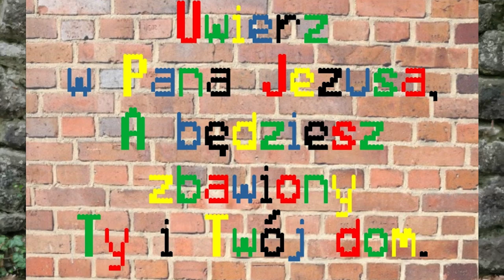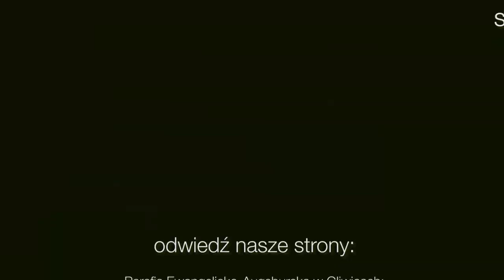Szkółka niedzielna - Cantate - 10.05.2020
Szkółka niedzielna przygotowana przez Kasię Kowalską z Parafii Ewangelicko-Augsburskiej w Pokoju
Zapraszamy!